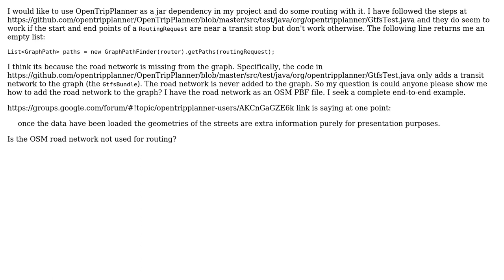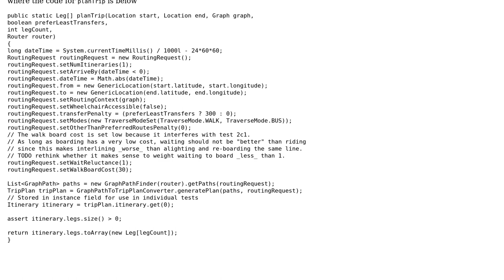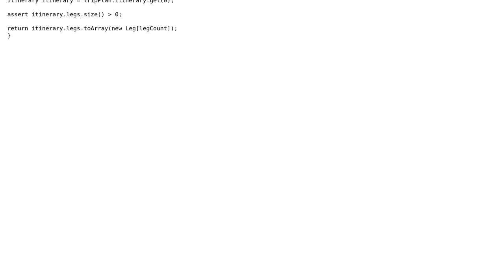GIS: Sample code to plan a trip using OpenTripPlanner as a jar dependency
With thanks & praise to God, and with thanks to the many people who have made this project possible! | Content (except music & images) licensed under CC BY-SA | Music | Images & others | With thanks to user morpheus user Chris W and the Stack Exchange Network Trademarks are property of their respective owners. You are responsible for your own actions.